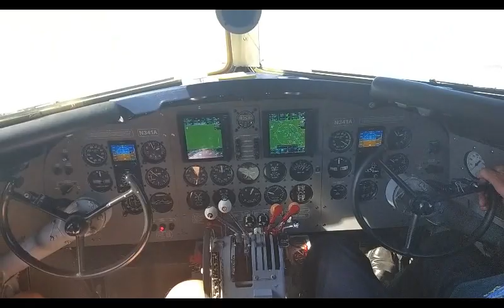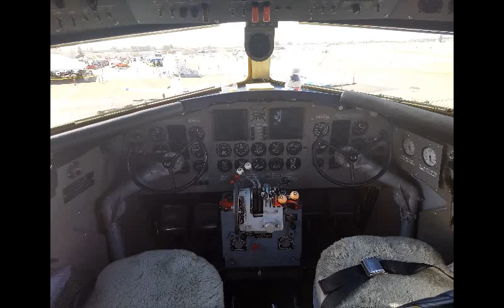Douglas DC 3 flight experience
This video is a documentary of the flight experience in a Douglas DC-3 aircraft. This took place during an aviation event at (KFCH) Fresno Chandler Executive Airport in Fresno, CA. The flight lasted for about 20 minutes. This documentary was filmed on Saturday September 29th, 2018.